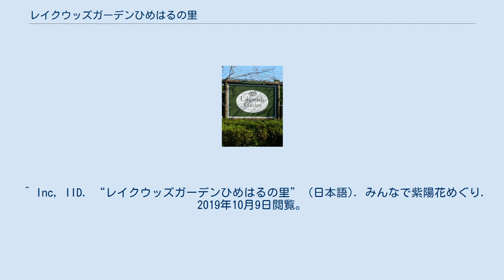レイクウッズガーデンひめはるの里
レイクウッズガーデンひめはるの里（レイクウッズガーデンひめはるのさと）は、千葉県茂原市にあるテーマパーク。
八幡湖の畔に位置する。
 1993年（平成5年）7月22日開園し、「美しい花と愛らしい犬たちが作るかけがえのない癒しの空間」が基本コンセプトとなっている。
 約400種のバラを原種から系統ごとに鑑賞できる庭園（ローリス・ガーデン）では、ハイブリッド・ティー系ローズの古花・名花を中心に、モダンローズの年代順に作出当時の時代背景と重ねながら楽しむことの出来る施設となっている。
アジサイはセントラルパーク、レインボーガーデン、ドッグユニバース、セラピーガーデンと広範囲の山裾に群生している。
 春と秋に最盛期を迎えるバラ、5月頃に咲くジャーマンアイリス、園内には四季折々の花々が年内を通して咲いており、特にそのほか希少犬種であるオーストラリアン・ラブラドゥードルとふれあえる（セラピーガーデン内）日本で唯一の場所とされている。
愛犬と一緒に楽しめる施設としてドッグランやしつけ教室、トリミング施設、バーベキュー施設（愛犬同伴可）が整備されている。
 園内は9か所のエリアに分かれており、セントラルパーク（広場・ステージ、センターハウス、売店）、ローリスガーデン（バラ園）、レインボーガーデン、ドッグユニバース（ドッグラン）、ウォーターガーデン（大賀ハス）、クリスタルガーデン（熱帯・亜熱帯植物展示）、セラピーガーデン、森のコテージ、キッズランドの各エリアによって構成されている。
森のコテージには、宿泊施設として高台にバンガローが10棟ある。
^ “アクアクリーン協会:「公園池」千葉県茂原市ひめはるの里八幡湖(バイオファン,水質浄化,ビオトープ)”. 2019年10月9日閲覧。
 ^ “レイクウッズガーデンひめはるの里【Lets】レッツエンジョイ東京” (日本語). 【Lets】レッツエンジョイ東京. 2019年10月9日閲覧。
 ^ 千葉県観光物産協会. “レイクウッズガーデンひめはるの里” (日本語). まるごとe! ちば －千葉県公式観光物産サイト－. 2019年10月9日閲覧。
 ^ Inc, IID. “レイクウッズガーデンひめはるの里” (日本語). みんなで紫陽花めぐり. 2019年10月9日閲覧。
^ “レイクウッズガーデン ひめはるの里 ｜ 観光スポットを探す ｜ もばら旅日和 ｜ 茂原市観光協会”. 2019年10月9日閲覧。